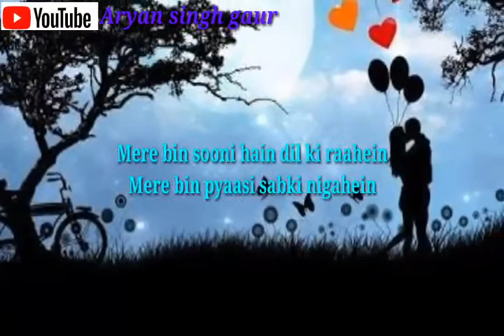Aashiq banaya.....Watsapp status